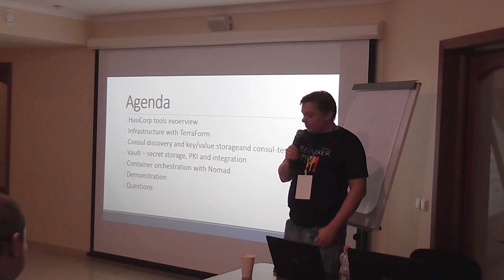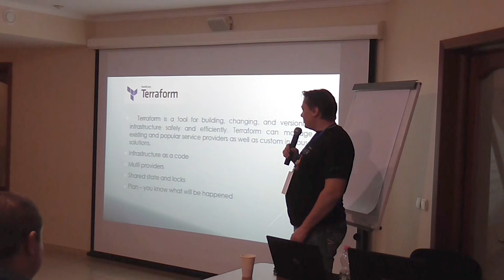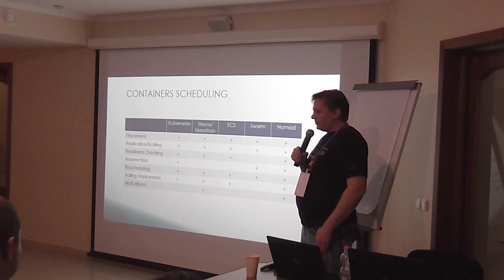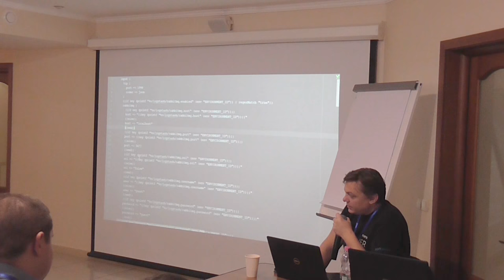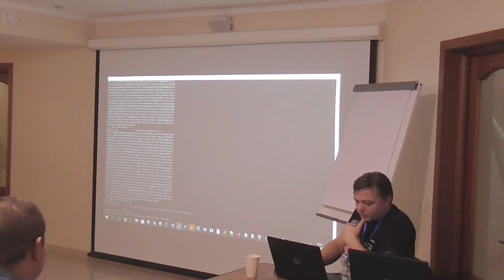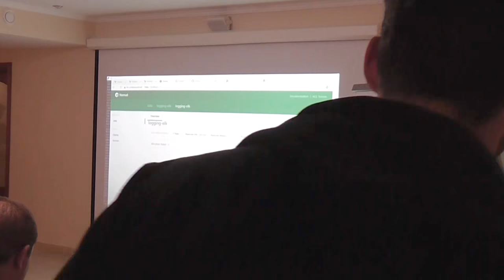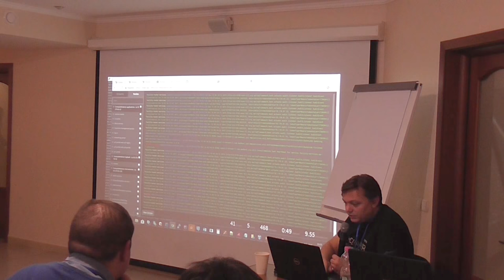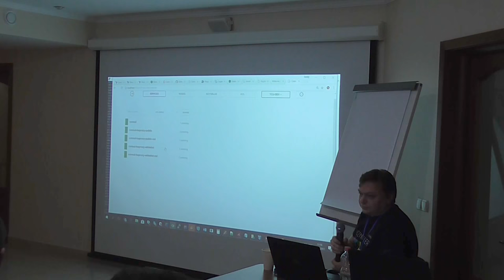HashiCorp tools integration by Serhii Shuliar (Ukr)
HashiCorp tools integration. Packer, Terraform, Vault, Consul